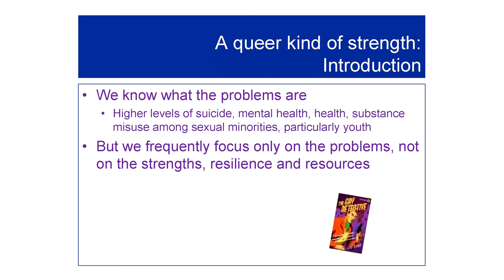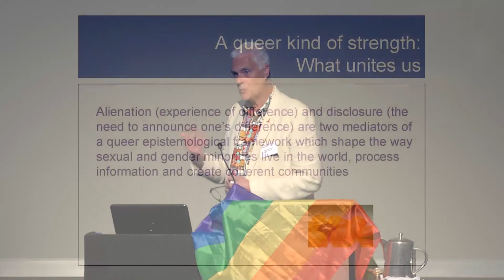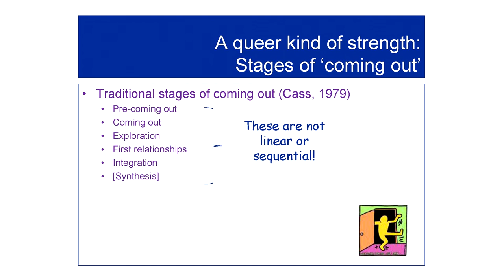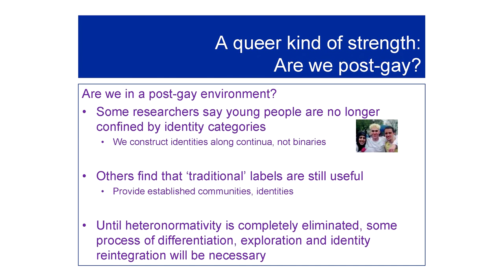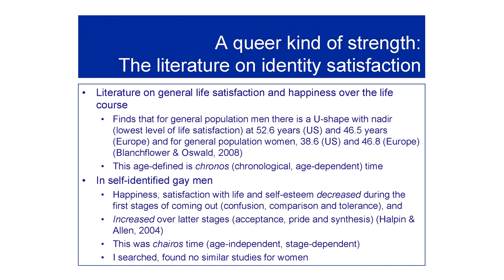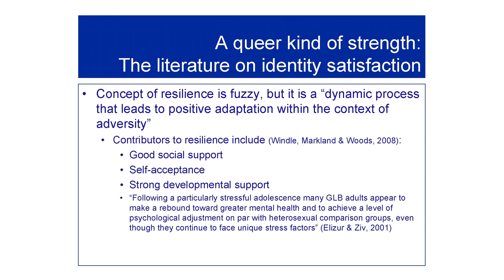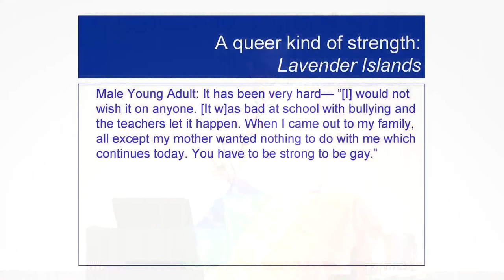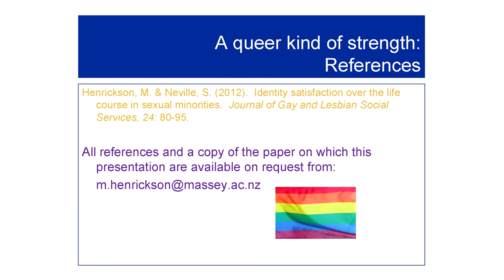Identity satisfaction in sexual minorities: A queer kind of strength - Mark Henrickson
Associate Professor Mark Henrickson from Massey University speaks about wellbeing, resilience and identity satisfaction among sexual and gender minorities.

Presentation at 'LGBTTI Wellness and Suicide: What do we need to change?' - a one-day symposium hosted in Auckland on 27 February 2013 by Auckland DHB, Affinity Services, OUTLine NZ, Rainbow Youth and the Mental Health Foundation.